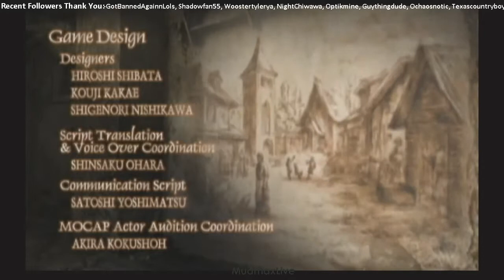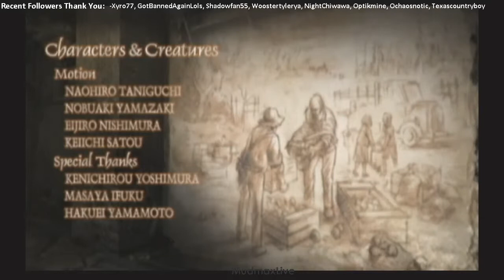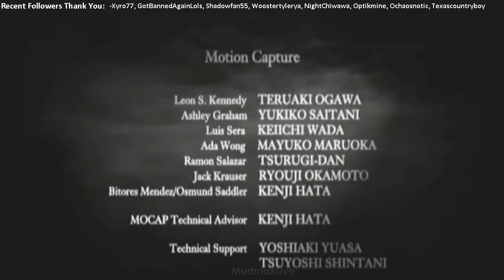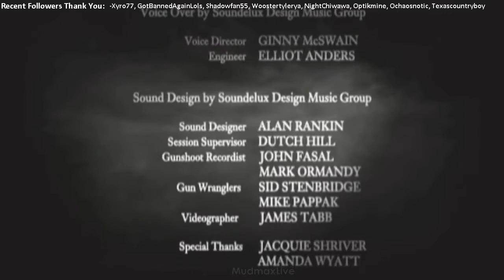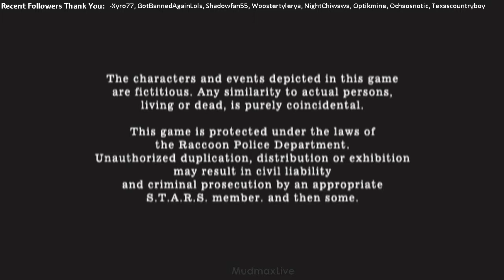Resident Evil 4 Ending